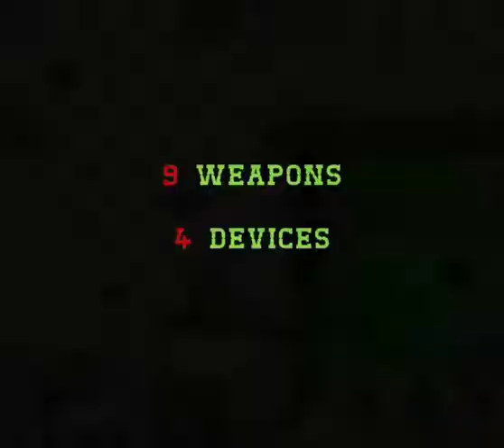Chili' Em All Trailer